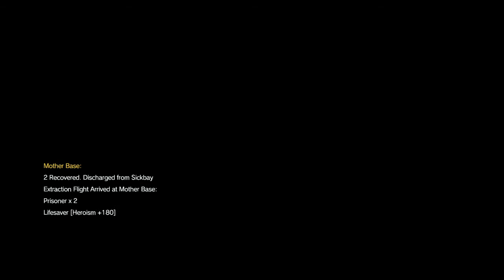Metal Gear Solid V - Episode 24: Close Contact (S Rank)